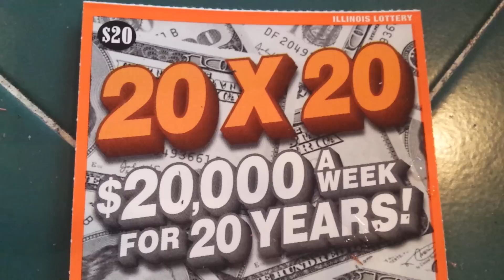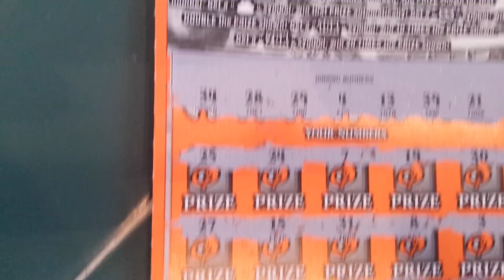20X20 $20,000 A WK. FO' 20 YRS... WIN!!!!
$20 ILLINOIS LOTTERY SCRATCH-OFF...